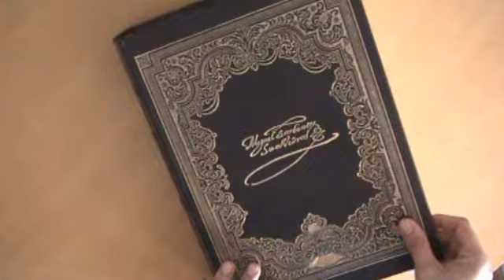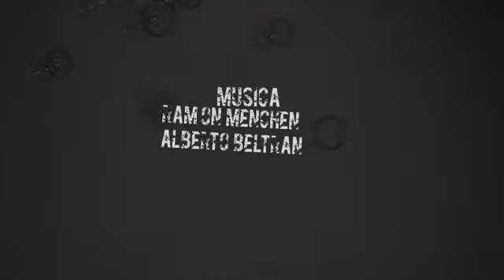POMPAS DE JABÓN - 🎬 Cortometraje, videocreación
Cortometraje experimental escrito y dirigido por Fali Álvarez en 2008, ganador a la mejor video creación en el Festival de Málaga XI.